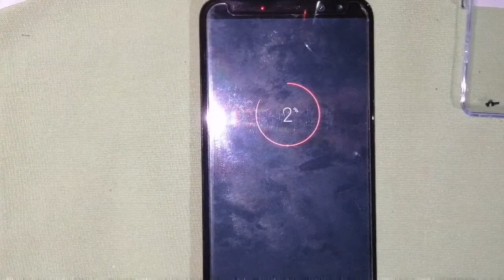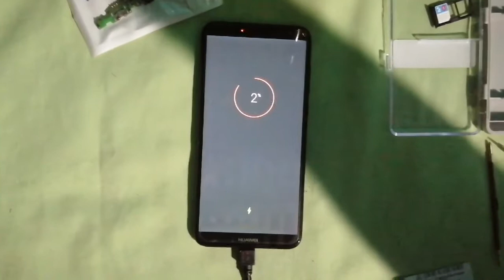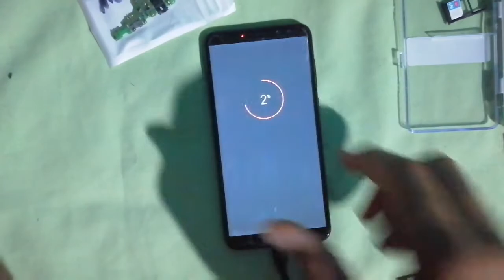CAMBIO DE MÓDULO DE CARGA HUAWEI MATE 10 LITE